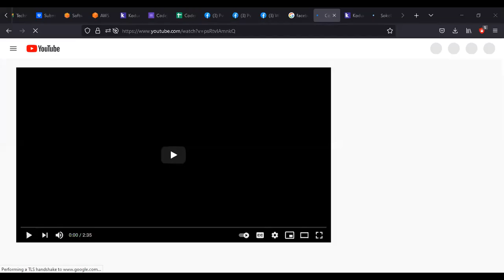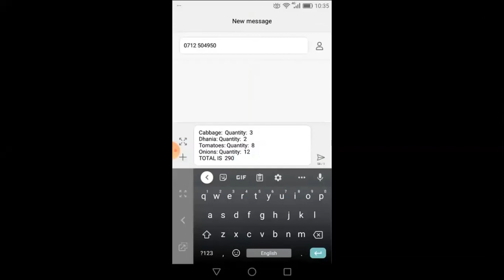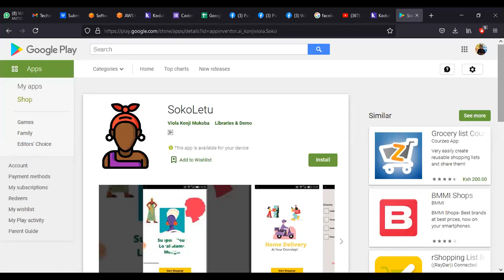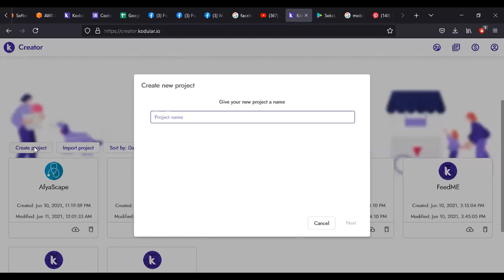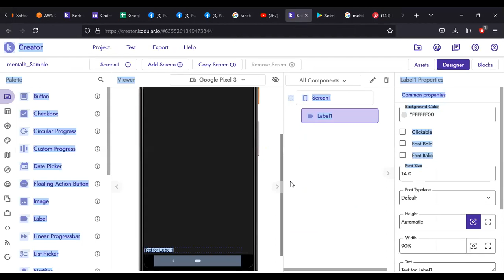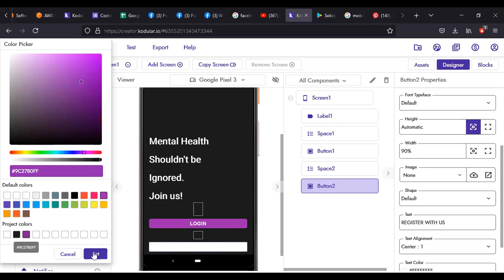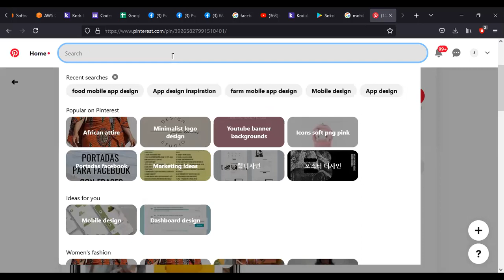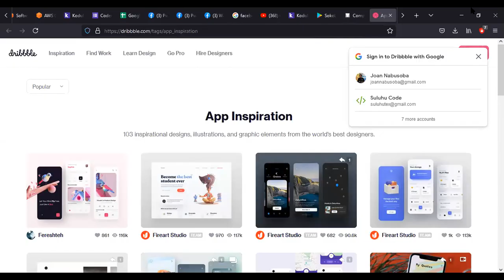Coders at American Spaces Kenya - Mobile App Development Bootcamp week 6